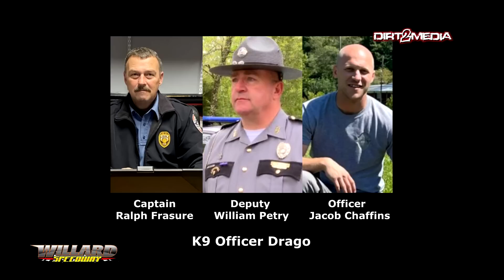Willard Speedway Weekly Divisons July 3, 2022